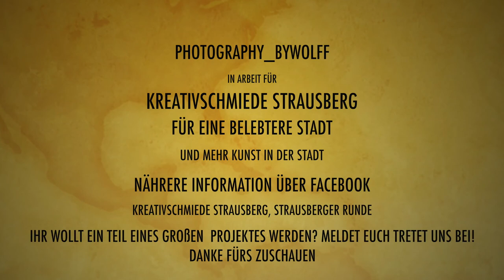Strausberg in Timelapse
PHOTOGRAPHY_BYWOLFF präsentiert die Grüne Stadt am See

Strausberg liegt im Osten von Berlin und ist eine wunderschöne Stadt. Ich selber gehöre der Kreativschmiede an und wir wollen unsere Stadt von einer anderen Seite präsentieren.